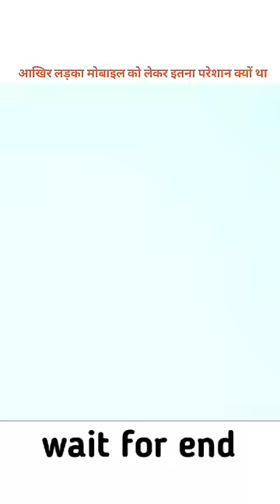Why was the boy so worried about the mobile?